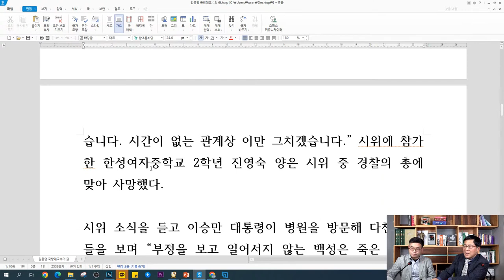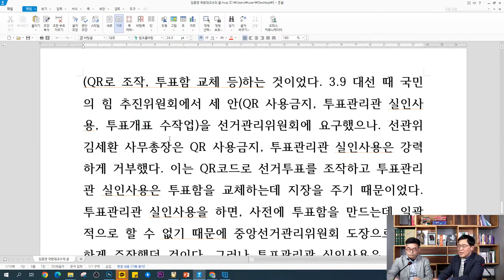선거정의의 말살하고 있는 중앙선관위 반민주적 폭거, 중앙선관위는 사전투표지를 보고 누구의 투표지인지를 알고 있다? "선거가 이래선 안되잖습니까?"